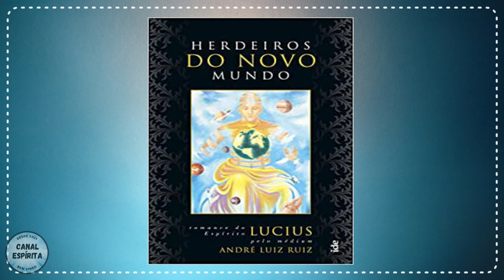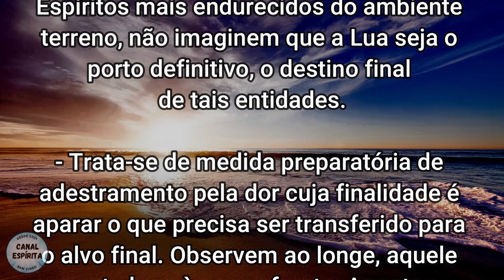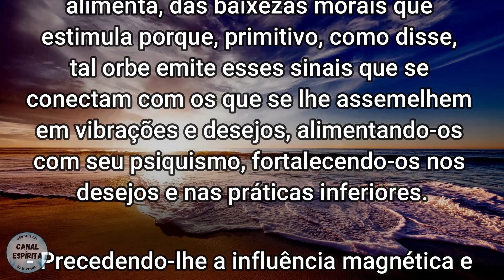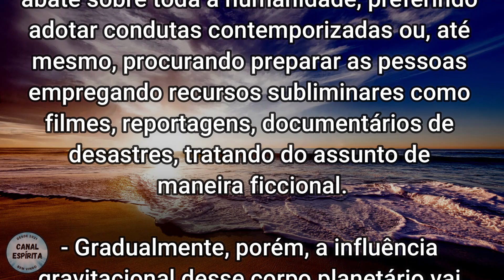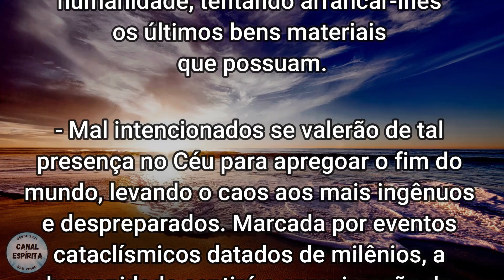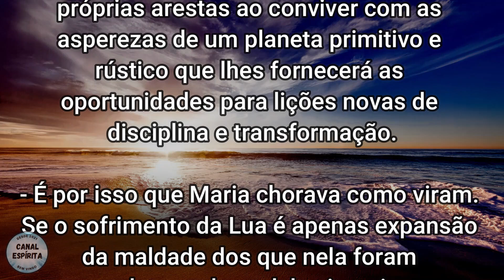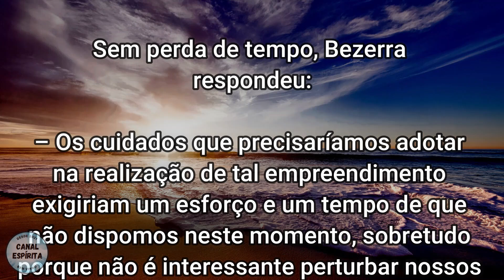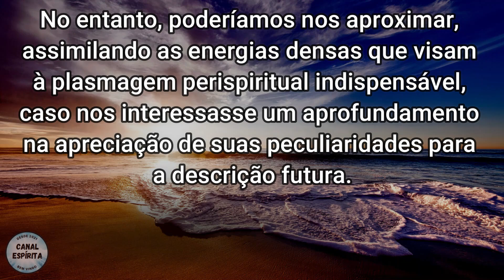O PLANETA NIBIRU IRÁ DESTRUIR A TERRA? I Mensagem Espírita Para Você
Muitas pessoas estão com receio do que pode ocorrer na Terra com a aproximação do Planeta Nibiro. Há grandes expectativas se a chegada do Planeta X, Planeta 9 ou Nibiru irá trazer catástrofes à Terra. Através dessa psicografia do Dr. Bezerra de Menezes sobre o Planeta Nibiru podemos ter uma ideia.

# Conecte com o Canal Espírita:
# UM FRATERNO ABRAÇO A TODOS!